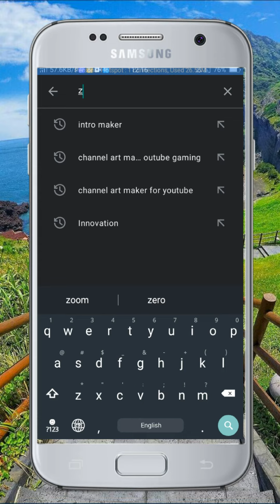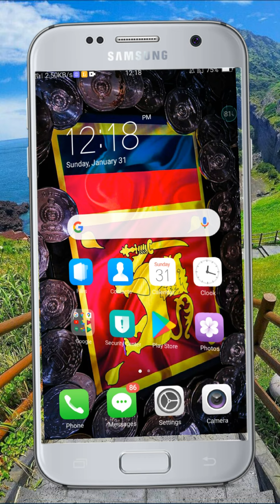How to set many wallpaper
App එකේ link එක

නොදන්න යාළුවන්ට share කරන්න